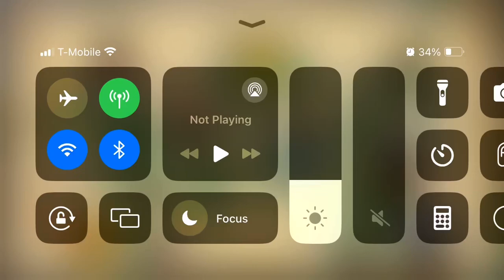I keep breaking mobile games help… (it’s addicting)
Yo mane I did it again lmao.